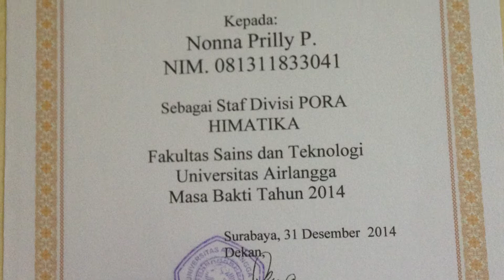Kandidat ODP BNI Syariah Area Surabaya an. NONNA PRILLY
Assalamualaikum Warahmatullah Wabarakatuh, Berikut merupakan Video presentasi kandidat Insan Hasanah ODP BNI Syariah Batch 6 Wilayah Rekrutmen Surabaya sebagai syarat administrasi untuk Tahapan Inteview Board of Management. Wassalamualaikum Warahmatullah Wabarakatuh